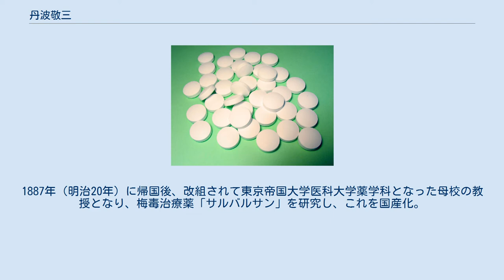丹波敬三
丹波敬三 丹波 敬三（たんば けいぞう、1854年2月25日（嘉永7年1月28日） - 1927年（昭和2年）10月19日）は、明治・大正期の薬学者。
摂津国八部郡走水村（現・兵庫県神戸市）出身。
蘭方医・丹波元礼の三男。
丹波直次、丹波哲郎、丹波明の祖父。
丹波義隆の曾祖父。
先祖は丹波康頼（丹波氏）。
そして直系である丹波家がその末裔。
姪の子に大野龍太。
 東京大学製薬学科（現在の薬学部）第一期の卒業生で、ドイツのエアランゲン大学に自費留学して衛生学・裁判化学を学ぶ。
1887年（明治20年）に帰国後、改組されて東京帝国大学医科大学薬学科となった母校の教授となり、梅毒治療薬「サルバルサン」を研究し、これを国産化。
「タンバルサン」と命名し、国内で販売すると共に、薬事法の概要の制定に携わるなど、日本の近代薬学の基礎を築いた。
1912年（明治45年）、第5代日本薬剤師会会長となる。
1917年（大正6年）、東京薬学専門学校（現在の東京薬科大学）校長となり、同年勲一等瑞宝章受章。
1927年（昭和2年）に死去し、多磨霊園に葬られる。
 日本における裁判化学の草分けでもあり、帰国後東京帝国大学で裁判化学を教えたほか、野口男三郎事件では被害者の内臓の毒物を調べ、裁判化学の有効性を証明した。